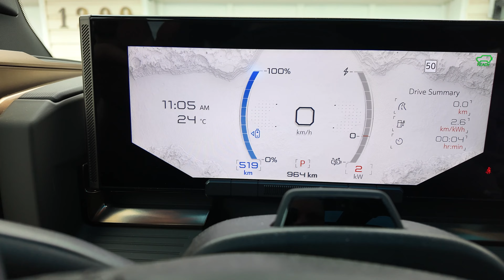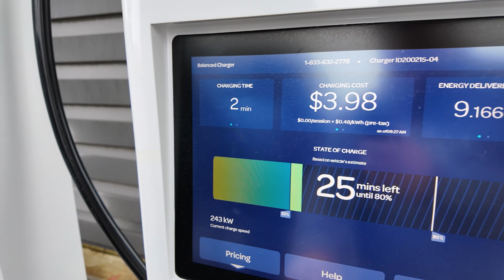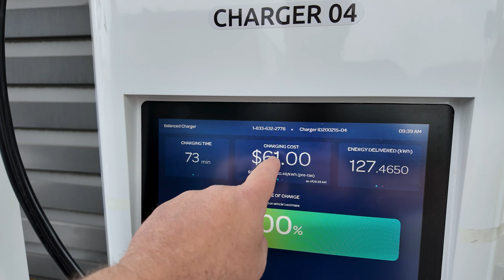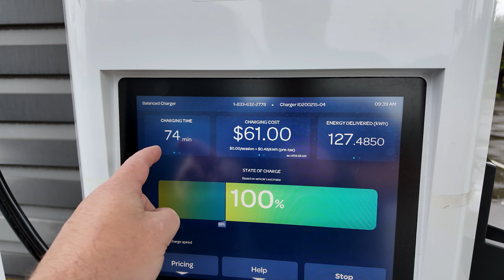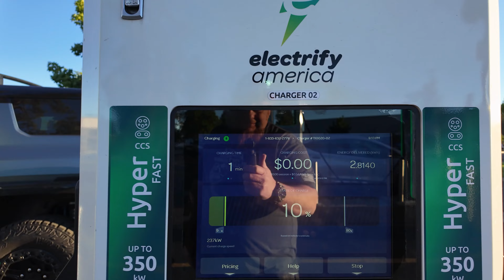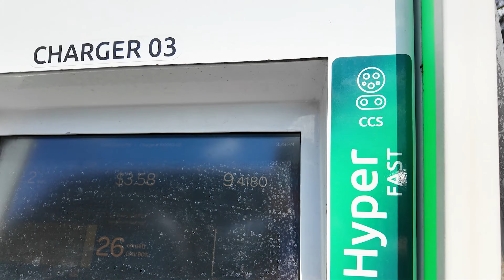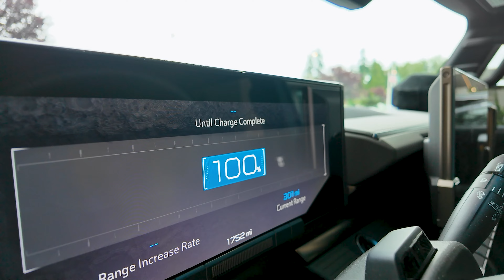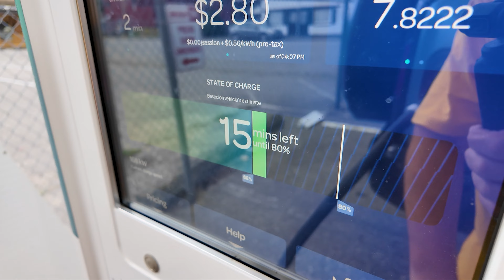I drive my Hummer EV 1,300 mi to Overland Expo Pacific Northwest!!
I drive my brand new GMC Hummer EV 1,300 mi (2,200km) to Overland Expo Pacific Northwest!!
Yes road tripping in an EV can have its challenges, but just like an overlanding trip planning your route is just as crucial and fun.
This was my fist long drive in my Hummer EV and it was interesting to see how much range we could get, yes it can be driven long distances with a good charging network!

All of my overland gear comes from Brigade Overland with some great Darche Products
Excludes Billebars and Zarges

Freedom Recovery Gear:
Where I get my awesome music:
Artlist
Use this link to sign up: